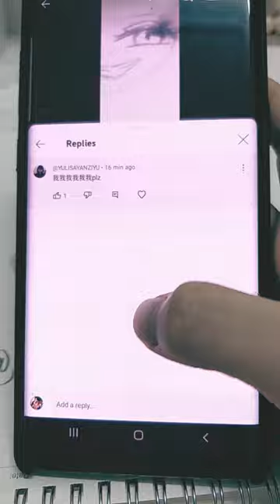✨粉丝头像×5💞！@YULISA YAN ZI YU#画画#求火